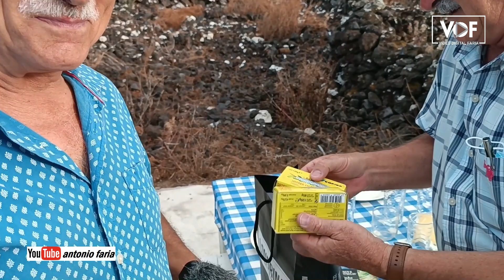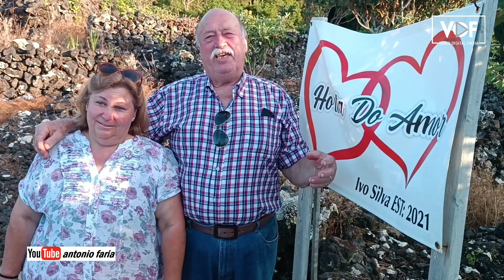Fui recebido pelo Ivo Silva com lata sardinha 31-7-22 Ilha Terceira